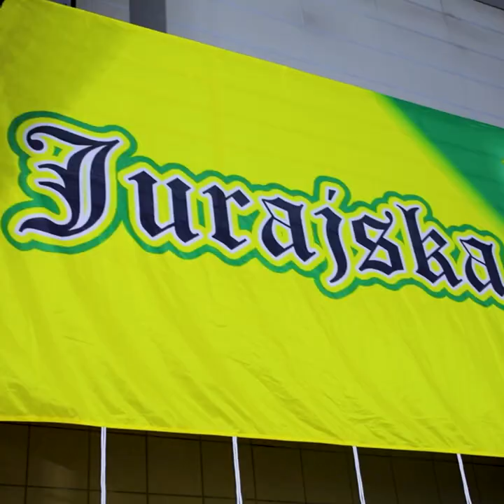Kulisy debiutu w Lidze Mistrzów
Wypełniona niemal do ostatniego miejsca Hala Centrum w Dąbrowie Górniczej, fantastyczny doping, ogromne emocje w pierwszych trzech setach i - co najważniejsze - komplet punktów z silnym rywalem, Halkbankiem Ankara! Zobacz, jak nasz debiut w Lidze Mistrzów wyglądał okiem nasze kamery 👀